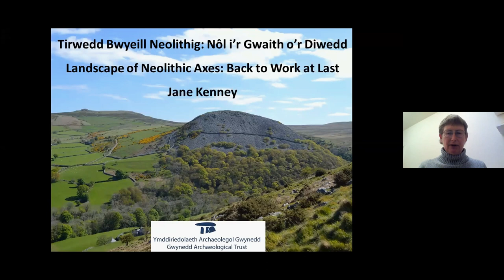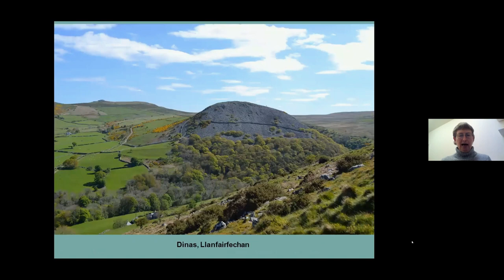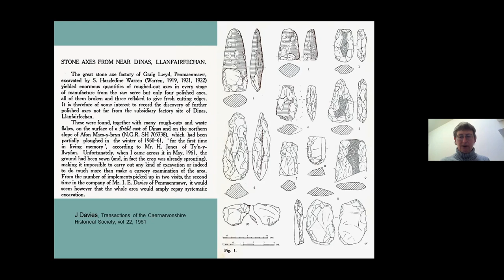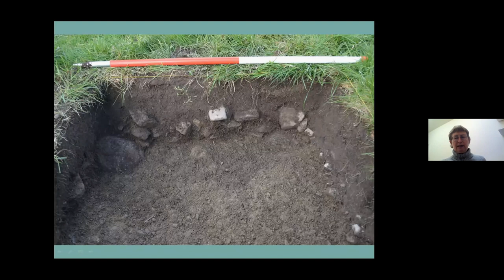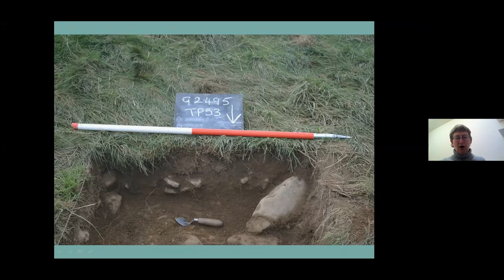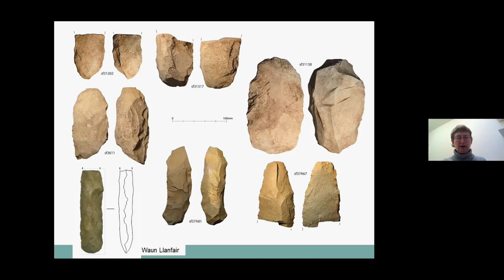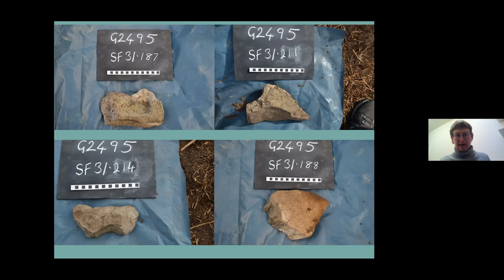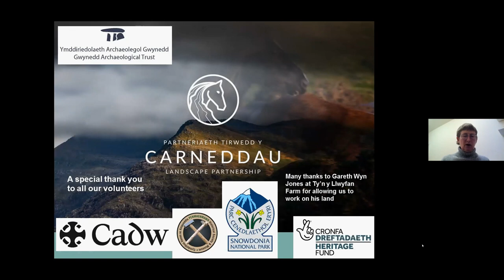Landscape of Neolithic Axes: Back to Work at Last (Jane Kenney)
Landscape of Neolithic Axes: Back to Work at Last
Tirwedd Bwyeill Neolithig: ‘Nôl i’r Gwaith o’r Diwedd

Jane Kenney, Ymddiriedolaeth Archaeolegol Gwynedd Archaeological Trust